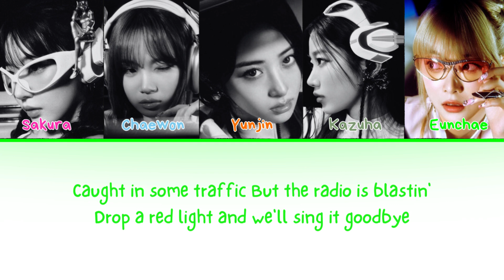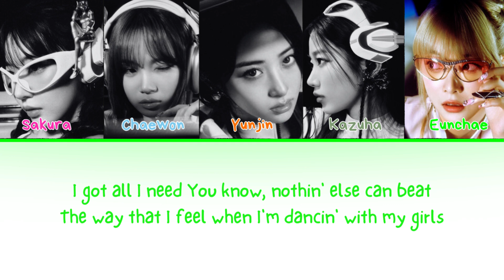LE SSERAFIM (르세라핌) 'Perfect Night' (Color Coded Lyrics)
👥  Artist: LE SSERAFIM (르세라핌)
🎵  Song ♫: Perfect Night
📚  Album: Perfect Night

Music